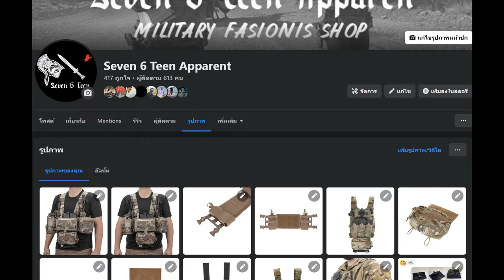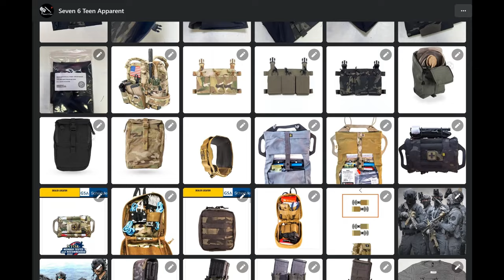MCW Menu 2 Spicy Oriental Chicken & Rice "ไก่รสเผ็ดพร้อมข้าว" l Airsoft How To